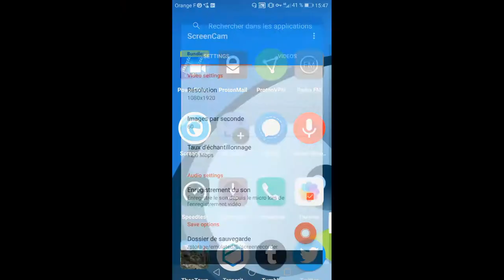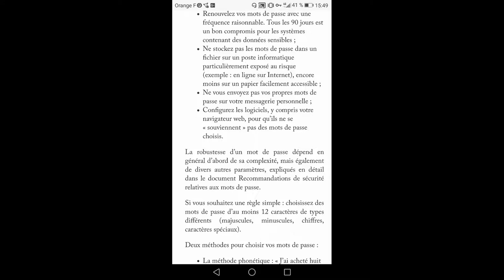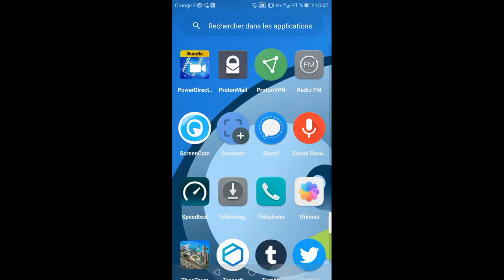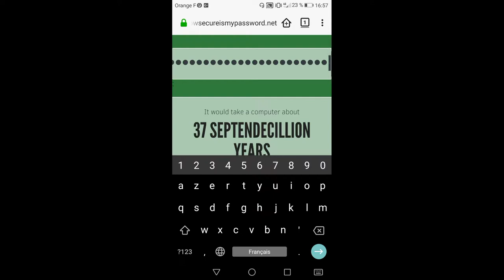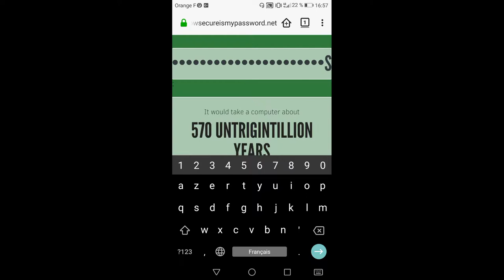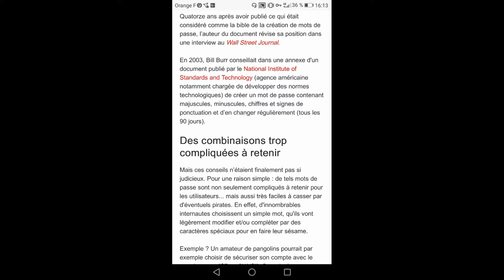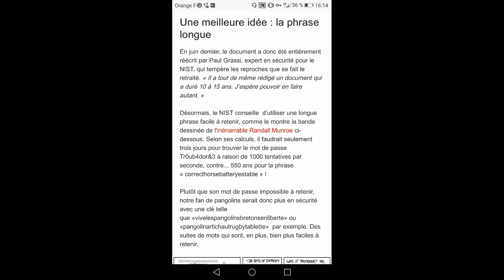Qu'est-ce qu'un bon mot de passe ? RNGS2.0 E1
Le mot de passe, c'est quelque-chose d'essentiel.
Mal choisi, on peut mettre en danger sa sécurité ou tout simplement l'oublier.
Si beaucoup font des mots de passe assez court et très dur à retenir, d'après les experts cela n'est plus l'idéal.

Alors qu'es-ce qu'un bon mot de passe ?
Et comment ne pas l'oublier ?

Dans cette vidéo nous répondrons à cette 1er question.

La deuxième aura droit à une réponse possible parmis plusieurs dans la prochaine vidéo.

N'hésite pas à poser des questions et à faire des suggestions en commentaire (sans insulter si possible), c'est un peu notre salaire :)

RNGS2.0 = Révolution Numérique : guide de survie 2.0

Licence de la vidéo : Creative Commons Zero

Réseau :
4G/Fibre Orange